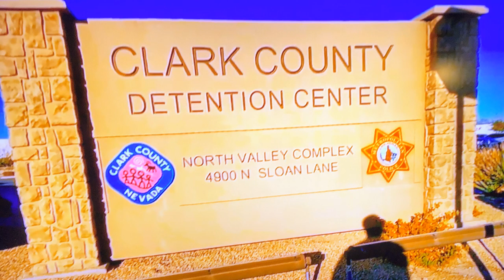Photographyisnotacrime Karen youmustseethis